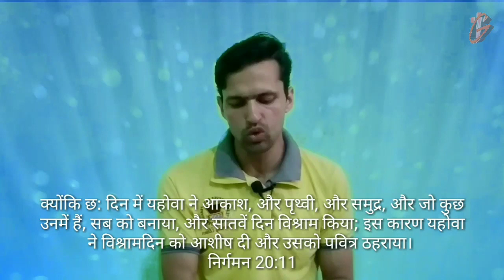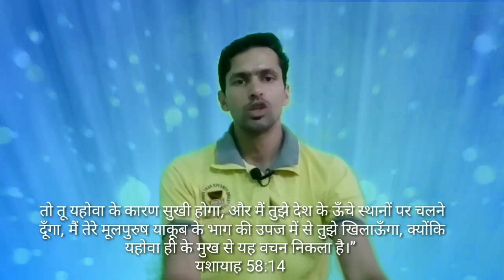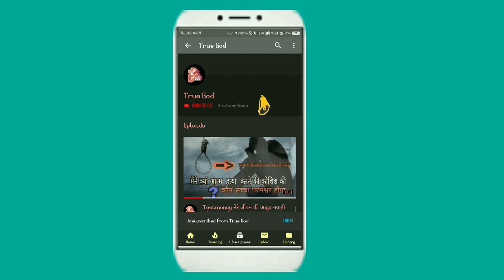(सब्त )काम करें या विश्राम करें? नया नियम क्या कहता है? जान लो..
is video me bataya gya hai ki kya vishram din manna chahiye ya nahi kyunki kuchh log   darate hai ki vishram din ko nahi maanne se  narak chle jaayege prantu bible kya kehti hai is video ko ant tak denkhe